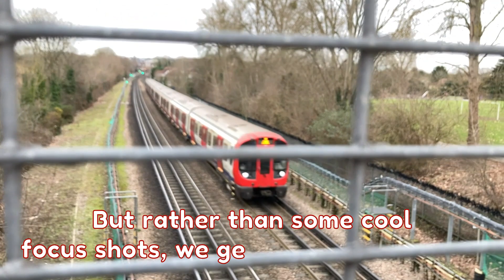14 Minutes of the London Underground near Rayners Lane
14 Minutes of the London Underground near Rayners Lane

Over the past few years, I have been filming lots of trains at a bridge near Rayners Lane Station on the London Underground. Here are most of the clips in a compilation!